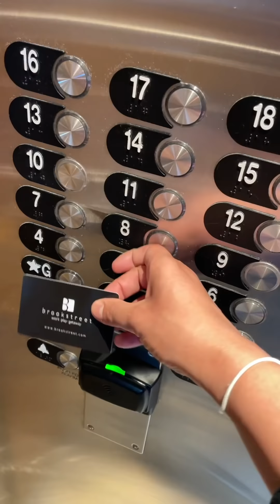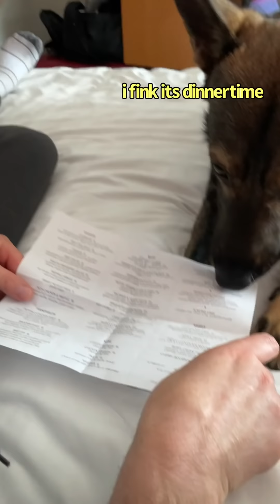My Dogs Sleepover At Luxury Hotel